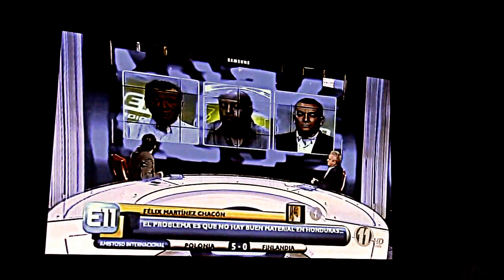PityFC; Hernán Medford habla Sobre Selección Hondureña; 26 DE mARZO 2016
Rescata el cariño de la afición pero critica la prensa, acompañado de varios tecnicos que ejercen en Costa Rica haBLANDO DE LA SITUACION ACTUAL DE hONDURAS y mexico.